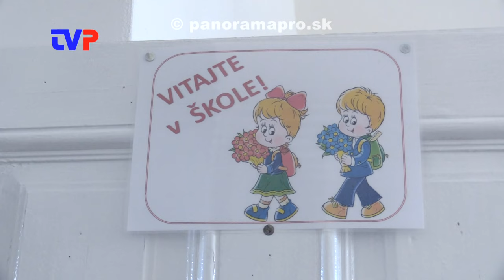Do škôl nastúpilo 740-tisíc žiakov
Reportáž z otvorenia nového školského roku 2024 /25 v Žarnovici a Hodruši - Hámroch.